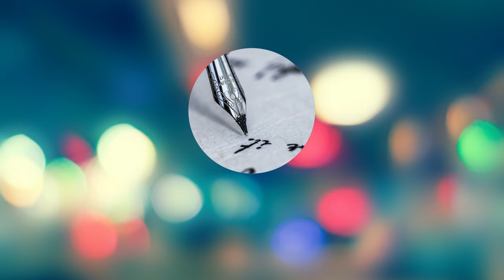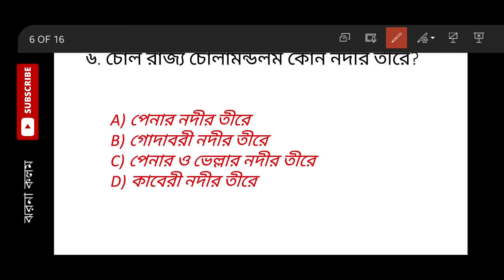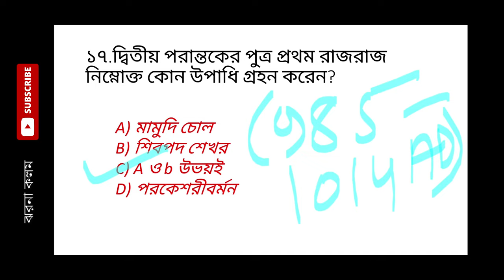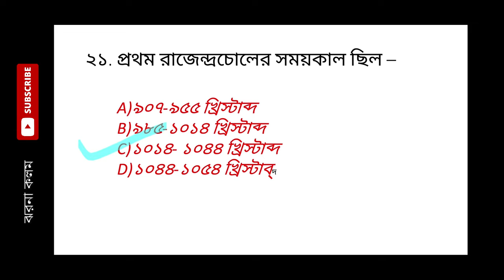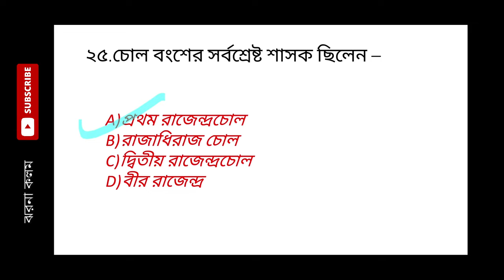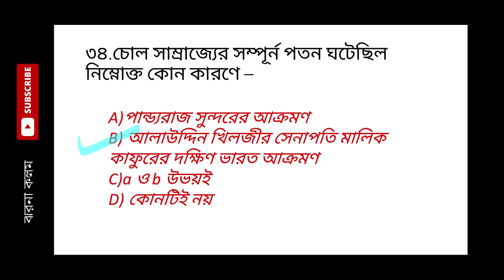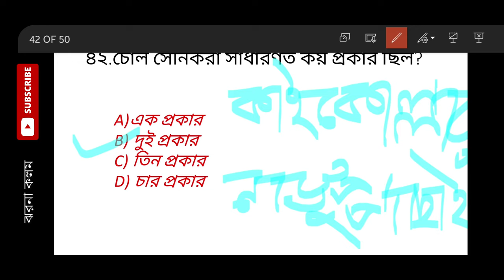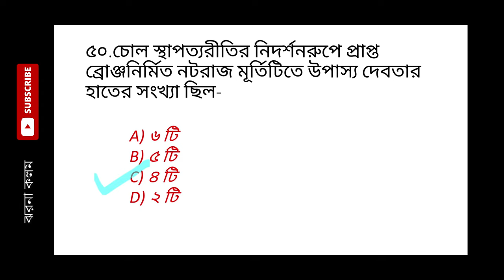চোল রাজবংশ, রাজেন্দ্র চোল | Chola Dynasty, Rajendra Chola | Bengali MCQ for WBCS, SLST, NET, SET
দক্ষিণ ভারতের আঞ্চলিক রাজবংশ গুলির মধ্যে চোল বংশ সবচেয়ে উল্লেযোগ্য ও গুরুত্বপূর্ন।
খ্রিষ্টীয় দ্বিতীয় শতকের প্রাচীন চোল সাম্রাজ্যের সূচনা হলেও একশ বছরের মধ্যে টা অবলুপ্তি ঘটে যায়,খ্রিস্টীয় নবম শতকে বিজয়ালয় কর্তৃক আবার চোল বংশের পুনঃ প্রতিষ্ঠা ঘটে। এই বংশের শ্রেষ্ঠ শাসক রাজেন্দ্র চোল বাংলা জয় করেন এবং গঙ্গাইকোন্ড চোলপুরম উপাধি নেন।
এই বংশের অপর শাসক প্রথম রাজরাজ তাঞ্জরে রাজরাজেশ্বর শিব মন্দির নির্মাণ করেন, যেটি ছিল চোল দের সর্বশ্রেষ্ঠ স্থাপত্য কীর্তি।
আজকের এপিসোডে সমগ্র চোল সাম্রাজ্যের বিভিন্ন দিক নিয়ে আলোচনা করা হলো MCQ এর মাধ্যমে।

☘️ আমাদের চ্যানেলএর অন্যান্য ভিডিও ⬇

✅ বাকাটক বংশ ও কদম্ব বংশের ইতিহাস | Vakataka and Kadamba dynasty | MCQ for SSC, SLST, WBCS, UPSC

✅ সেন বংশের ইতিহাস | History of Sena Dynasty - Bengali MCQ for SLST, WBCS, NET, SET, PSC, SSC

✅ পাল বংশের ইতিহাস | History of Pala Empire in Bengali | Detailed History MCQ for SSC, WBCS, NET, SET

Thumbnail image credit: Wikipedia